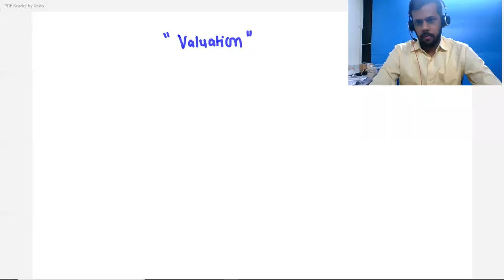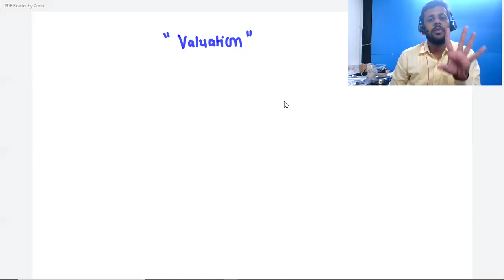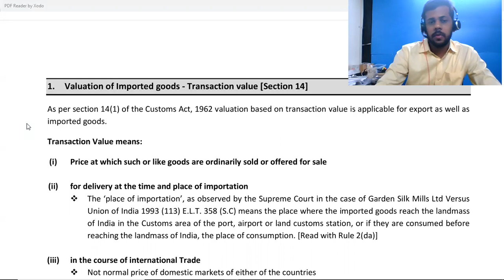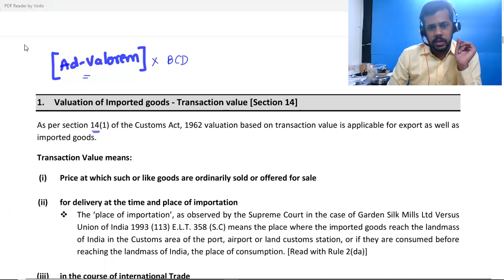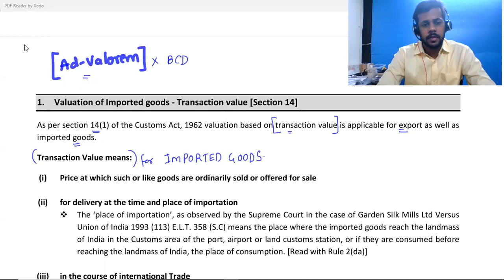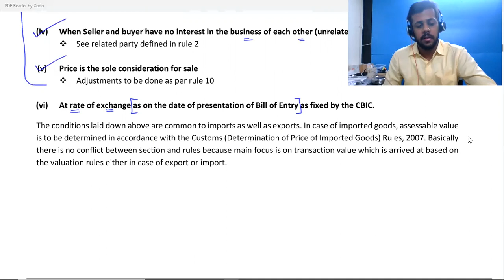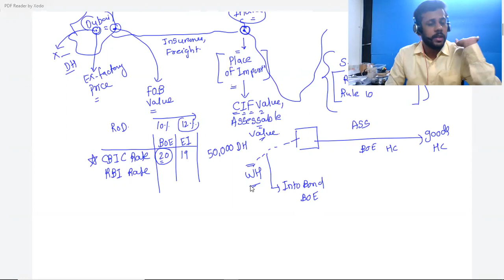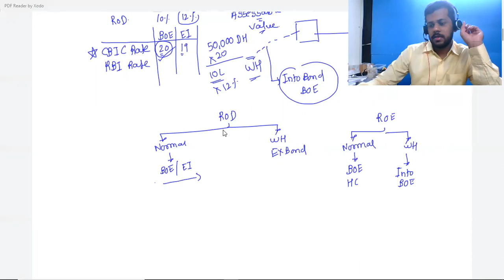[6] Valuation of Imported Goods [Part 1/4] Transaction Value] | CA Keval Mota